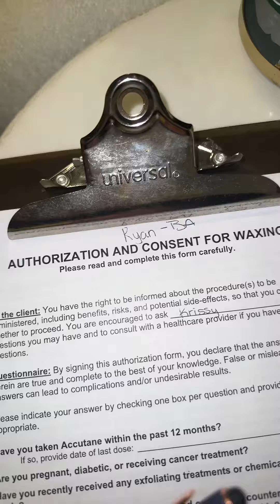Get waxed w me ✨ Instagram @Theryanjayshowofficial